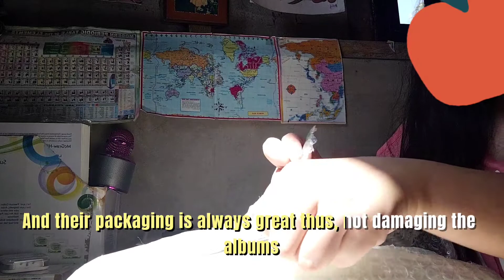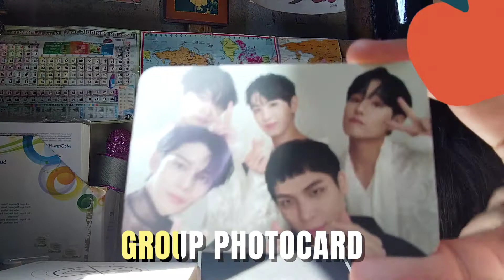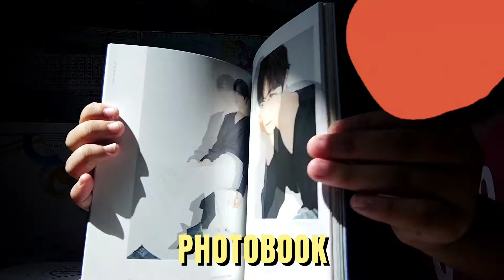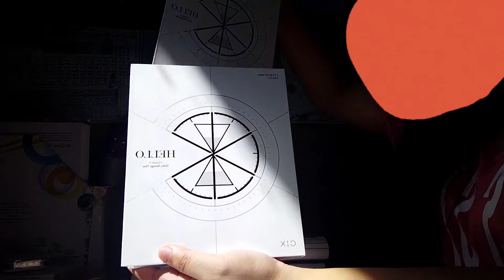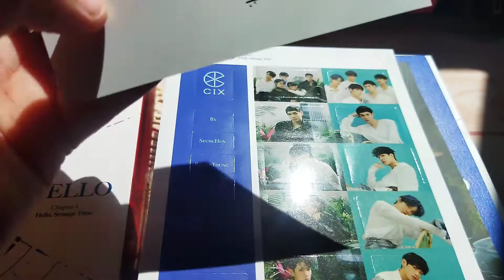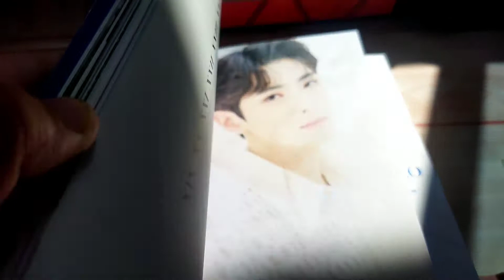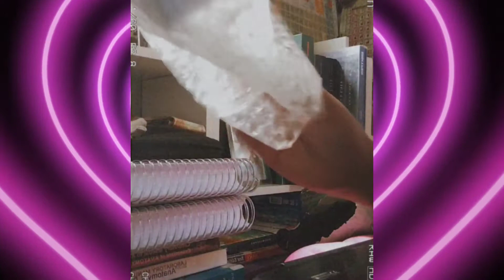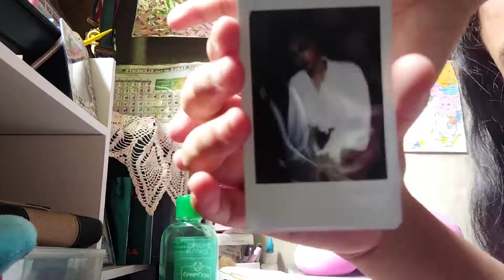Unboxing Album, Toploaders, and Polaroid Pictures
Hello everyone, it's unboxing time again!